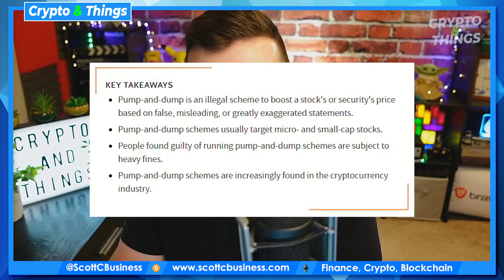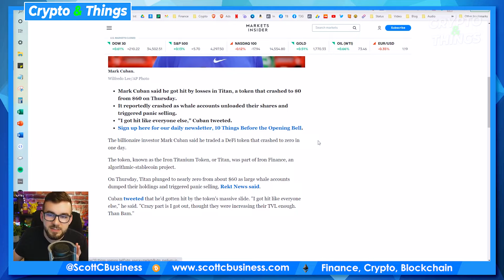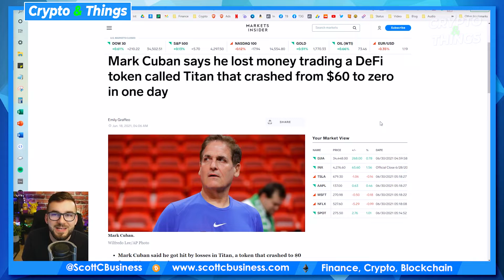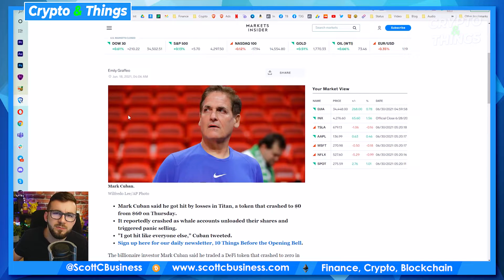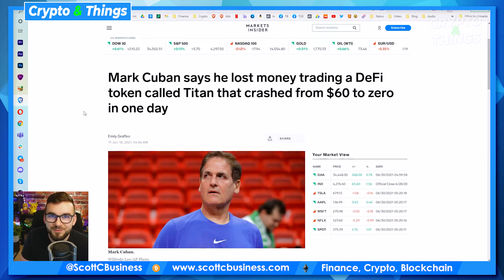▶️ Pump & Dumps Explained & The Red Flags | EP:453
Pump and dumps are a problem in the stock market, but in the crypto space, they are rampant. With little to no regulation, founder anonymity, low barrier of entry, and coins popping up daily, you need to know the red flags to look for and how to spot a pump-and-dump.

In this, I will cover what a pump-and-dump is, what are some red flags, my recommendations, and some examples of pump-and-dumps to give you some insight on them.

Video Timestamps:
00:00 Intro
01:20 Pump & Dumps
03:08 Red Flags
12:02 Example Case
15:52 Mindset
23:20 Outro

According to Investopedia these are the main takeaways regarding a pump-and-dump:
• Pump-and-dump is an illegal scheme to boost a stock's or security's price based on false, misleading, or greatly exaggerated statements.
• Pump-and-dump schemes usually target micro- and small-cap stocks.
• People found guilty of running pump-and-dump schemes are subject to heavy fines.
• Pump-and-dump schemes are increasingly found in the cryptocurrency industry.

The difference with cryptocurrency is that many times the people making all the money are anonymous and there is little regulation within the crypto industry so these crimes typically go unpunished. It’s made that much easier for these scammers given the unrealistic expectations people have in the crypto market and celebrities lending influence to these projects and effectively legitimizing them because they don’t the time or expertise to look into them.

Red flags to identify a possible pump-and-dump:
• Tons of press and hype
• Well above average gains recently with price action becoming parabolic
• The cryptocurrency moves drastically without any justifications or changes made
• The target demographic is not experienced/veteran users who could identify the scheme
• Typically, on low cap stocks and cryptocurrencies
• Huge social media presence that came out of nowhere (likely purchased & fake)
• No easy way to verify their claims
• You were specifically “chosen” to be part of this opportunity

You have to be mindful that pump-and-dumps are self-fulfilling. Once they get enough people in, they can use the price movement to market others into the scheme. It generally runs in 4 phases: acquisition, promotion, distribution, and then the dump. They first acquire the asset, then they promote it, finally once everyone is in, they sell, then once they stop marketing it and holding up the price it falls drastically and regular investors sell out causing it to fall further.

There are countless pump and dump groups that try to move tokens together, but you have to consider that these groups are usually made for the victims and those on the inside have already made their money off the scheme. It’s not worth trying to time it because only a few people who set it up knew when to get out. It’s especially concerning when you have to pay to be in the group too which is like a double scam.

A perfect example was Mark Cuban recently getting rug pulled on the Titan cryptocurrency. Rug pulled simply means the final phase of a pump-and-dump where they sell everything and crash the price.

Like this article and many others laid out, the price of Titan went from $60 to nearly $0 in one day. It was part of a stablecoin project called Iron Finance that was promising. There were claims that with certain pairs to TITAN, you could get up to 50,000% APY. More importantly, even a famous wealthy successful businessman like Mark Cuban can fall for great marketing and participate in a pump and dump so you need to be even more careful and cautious than him.

Have you ever been in a pump-and-dump? What are some examples of pump-and-dumps that you have seen in crypto? What red flags do you watch for? What do you invest in?

This is a LBRY first video meaning it shows up on LBRY before it gets published anywhere else. If you’re not on LBRY, sign up and get started